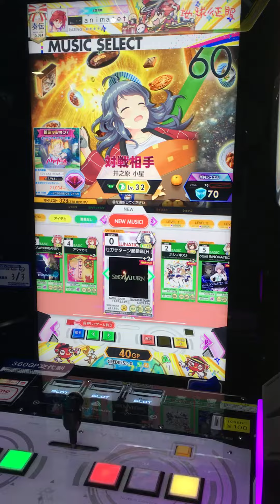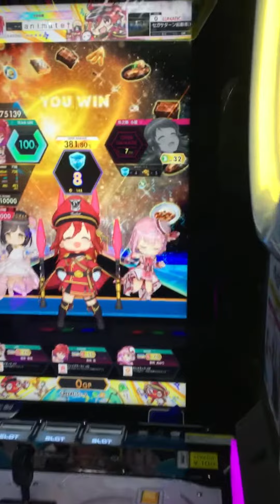[せがた三四郎の挑戦状]セガサターン起動音[H.][Remix][オンゲキ SUMMER PLUS]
Player:シーボ

🦾   SEGA   🦾
🦾SATURN 🦾